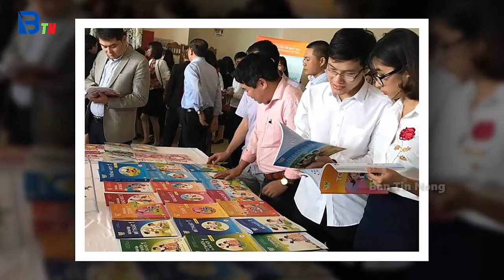Tin tức nhanh và chính xác nhất ngày 24/10/2023/Tin nóng Việt Nam Mới Nhất Hôm Nay/Bantinnong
Tin Nóng Thời Sự Mới Nhất Ngày 8/7/2022 |Tin Nóng Chính Trị Việt Nam Hôm Nay/Bantinnong